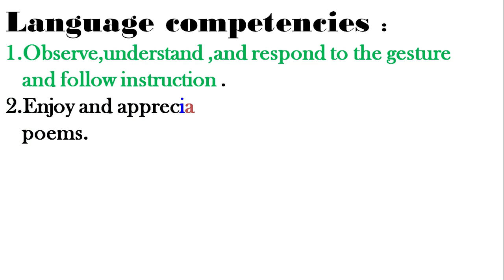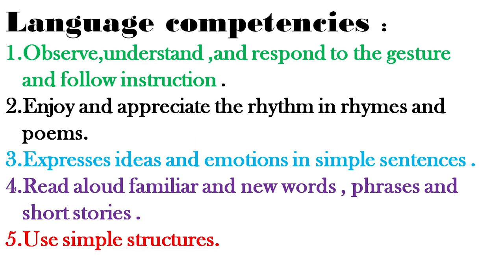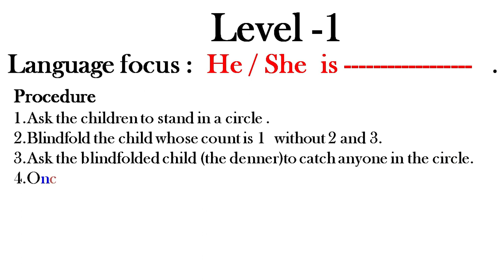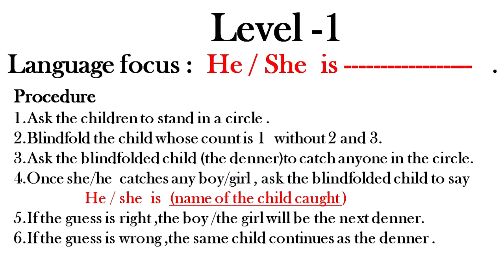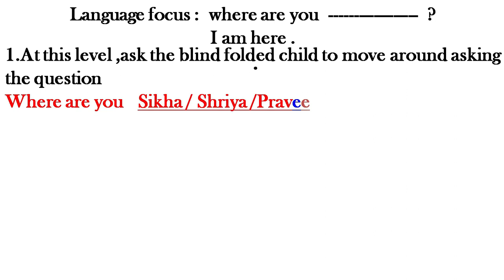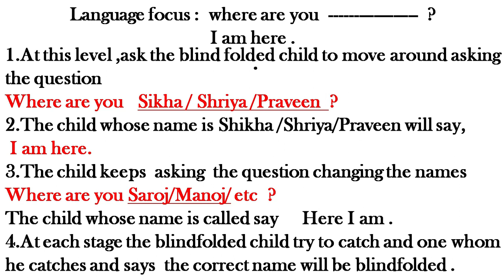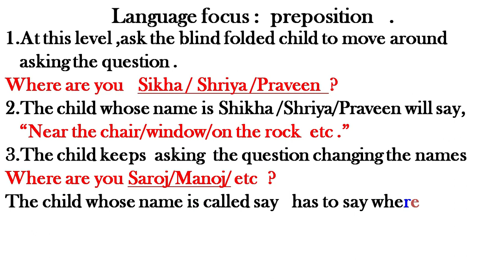BLIND MAN'S BUFF LANGUAGE GAME(fun time activities)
Blind man's buff or blind man's bluff is a variant of tag in which the player who is "It" is blindfolded. The traditional name of the game is "blind man's buff",  English  language can be enhanced with this game .